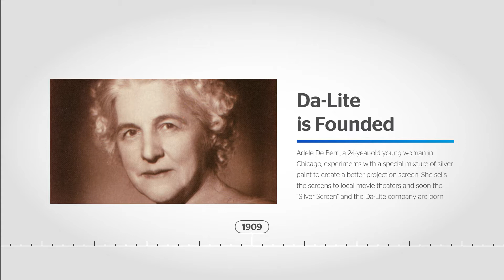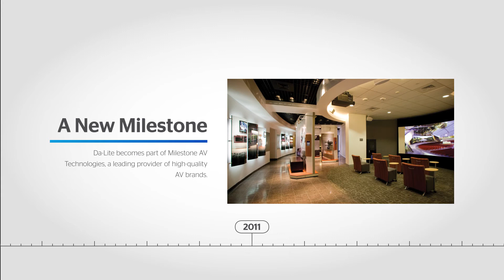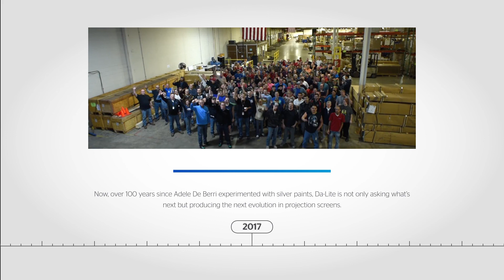Final Comp Da Lite Timeline NEW